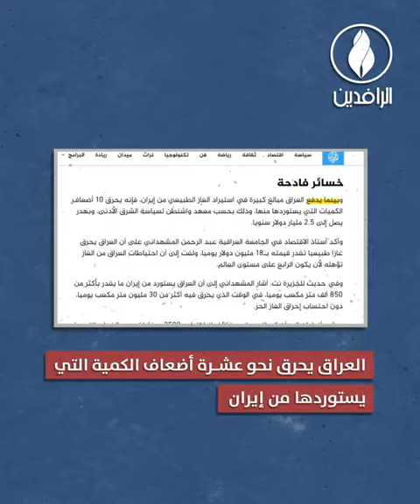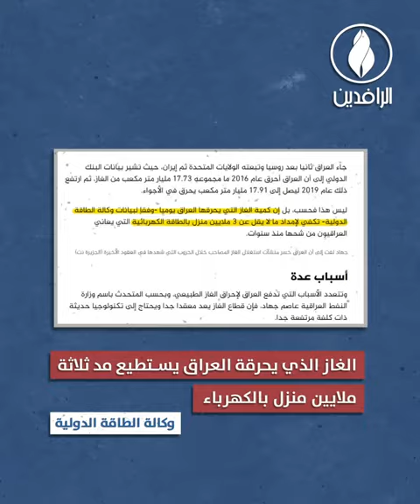الفساد يحرق غاز العراق لفسح المجال أمام استيراده من